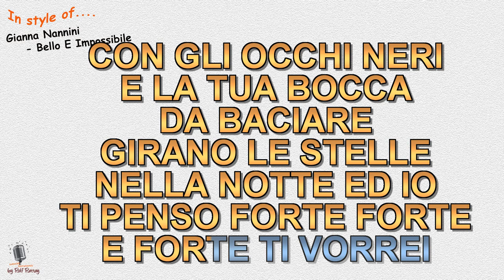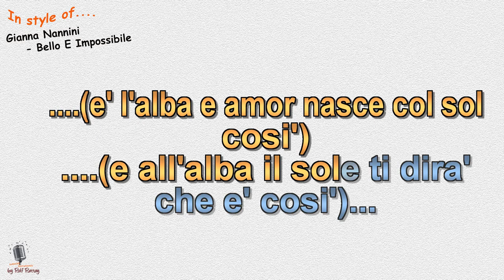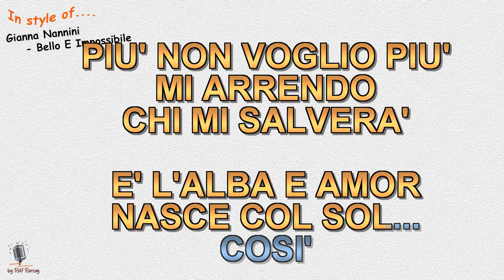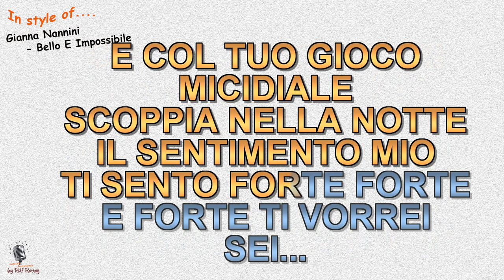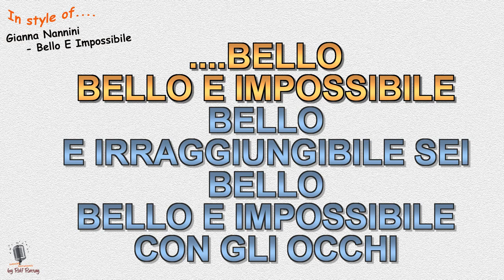Gianna Nannini - Bello e impossibile - Instrumental and Karaoke (Playback)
In style of Gianna Nannini - Bello e impossibile - Instrumental and Karaoke (Playback) by rolf rattay